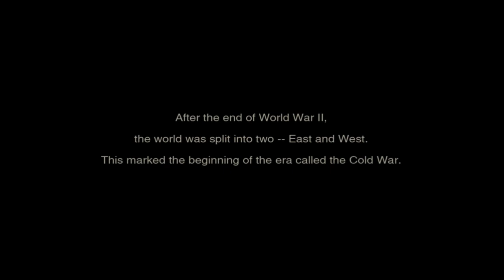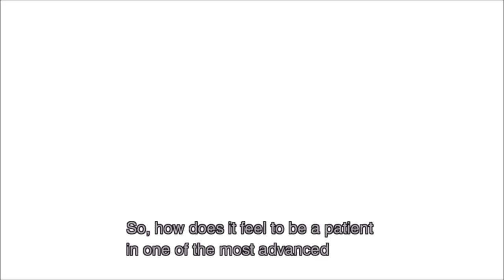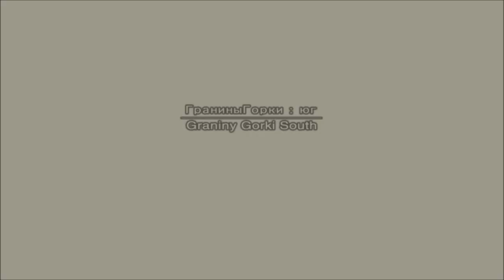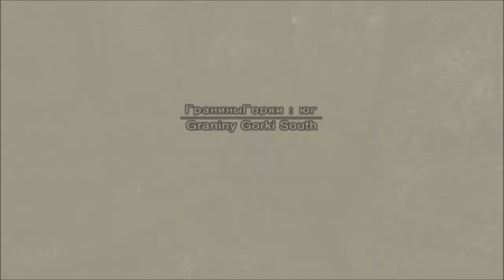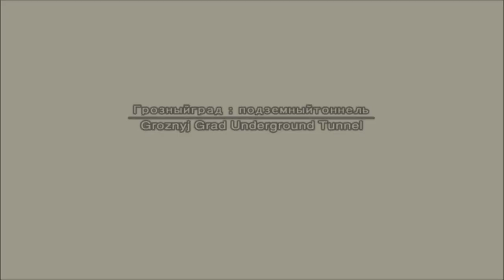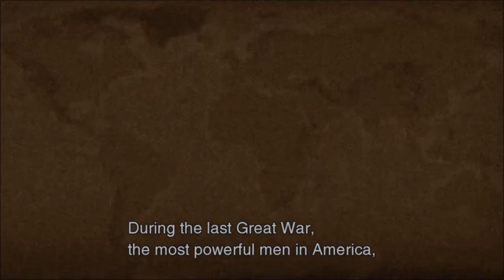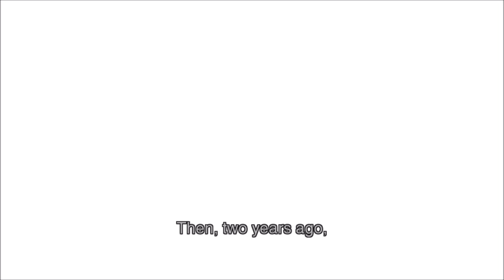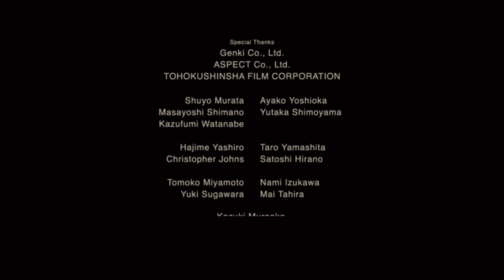Metal Gear Solid 3 FOXHOUND Rank Run (PS5 Master Collection)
My playthrough of earning the highest rank/codename in the game; FOXHOUND.

FOXHOUND Rank Requirements (My stats)

Difficulty: Extreme or European Extreme (Extreme)
Total Playtime: 5 hours max. (2 hours 33 minutes 7 seconds)
Saves: 25 max. (5)
Continues: 0 (0)
Alerts: 0 (0)
Kills: 0 (0)
Total Damage: 10 life bars max. (1)
Life Medicine used: 0 (0)
Special Items: Restricted (Not used)

Other: Killing the guard dogs is allowed and won't count towards the 'Kills' stat, but such cruelty isn't necessary so I avoided doing that.
Also, when starting a new playthrough you are inquired about which MGS game you like, or if you're playing the series for the first time. Depending on which answer you pick, there are certain small things that change. If you're looking to get all the help you can get for attempting the FOXHOUND rank, pick "I like MGS3!" because doing so will allow you to access some special camos with various helpful perks right away (using them is allowed and they aren't counted as restricted 'special items'). Normally these camos would be unlocked after completing the game once.
Personally I picked "I like MGS2!" since it's my favorite game.